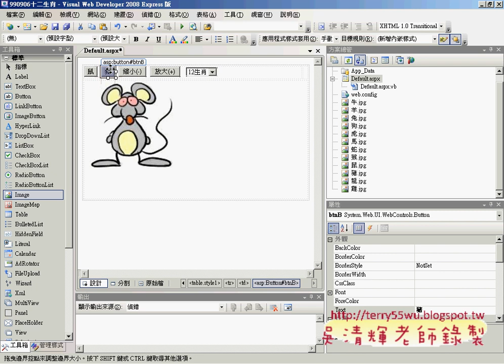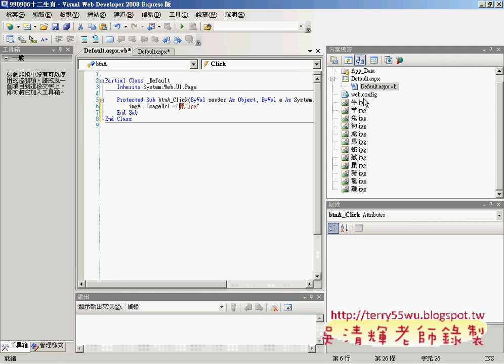03撰寫四個按鈕的程式碼(ASP.NET教學_吳老師提供)